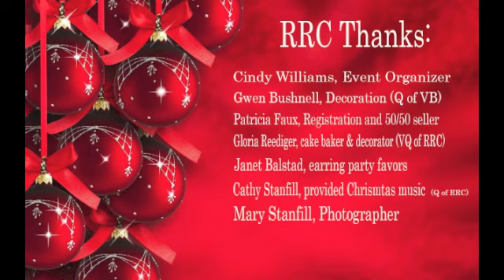RRC Christmas 2015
Party took place at Gladstones in Long Beach.